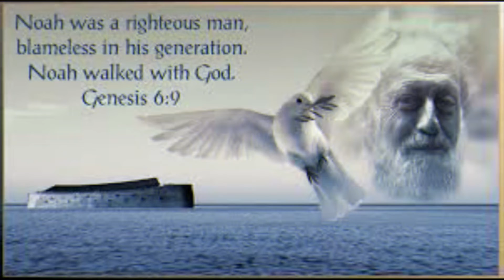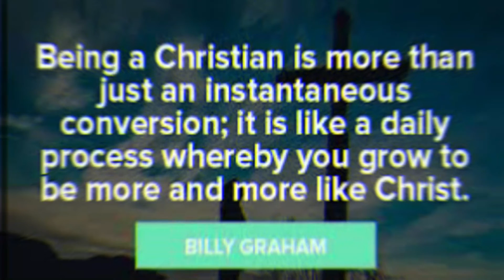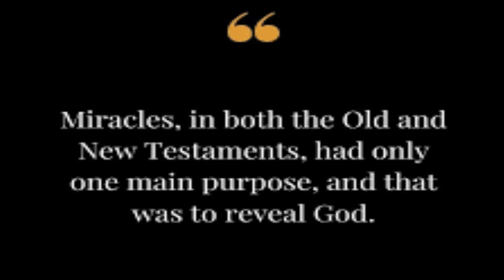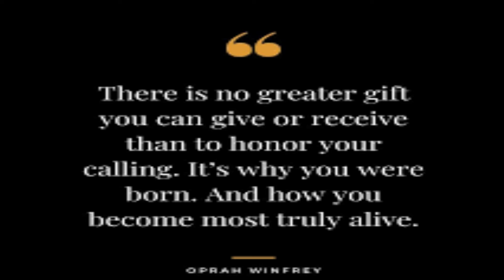The day you share the Gospel proves that you are carrying the cross.